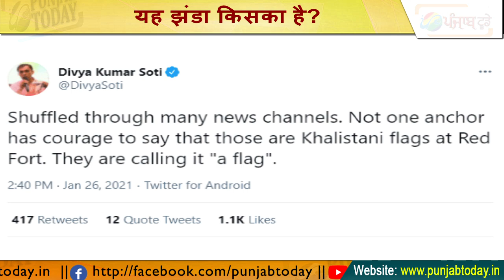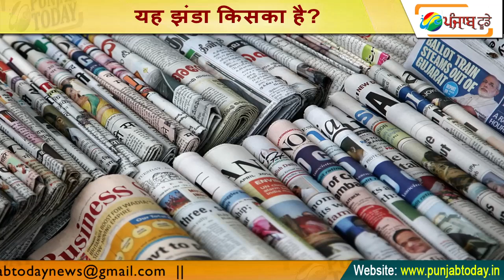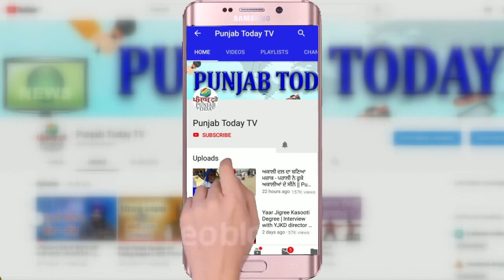तिरंगे के अपमान का सच क्या? Modi | Abhisar Sharma | Godi Media